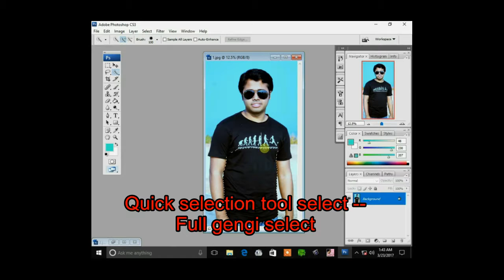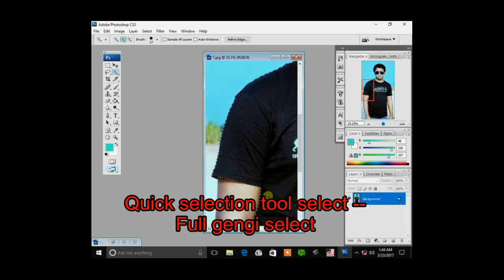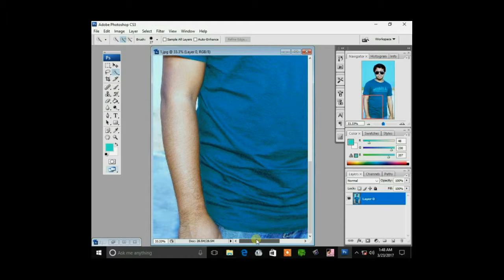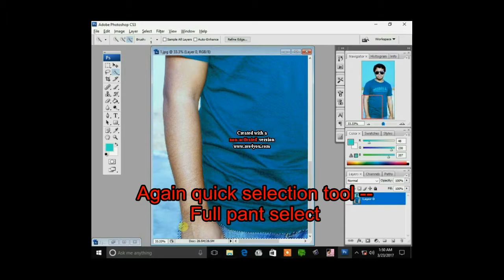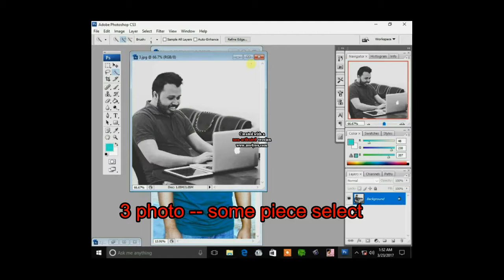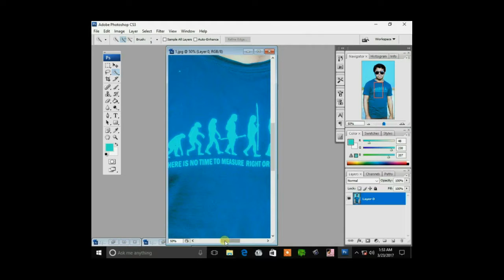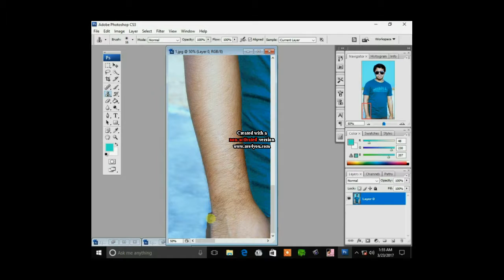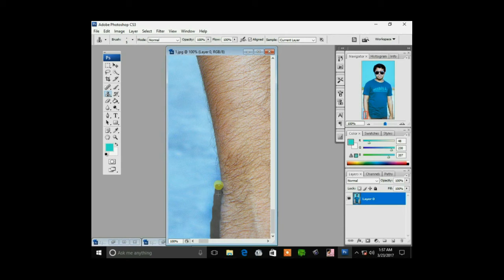Photoshop tutorial --- Using Match Color with three photos editing tutorial